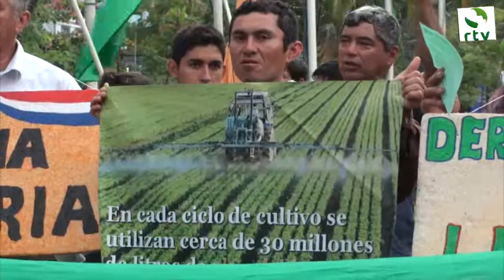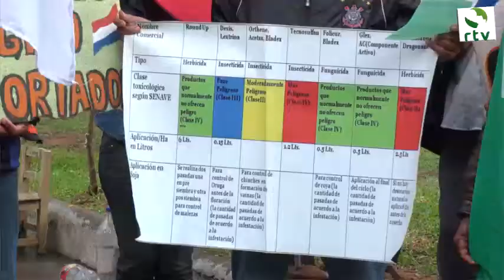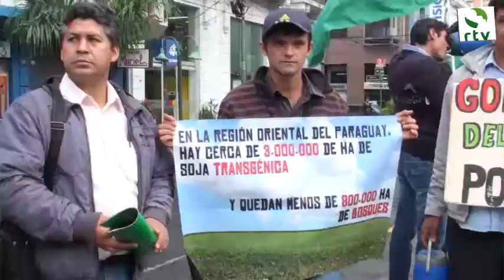JUSTICIA PARA ADELA Y ADELAIDA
El asentamiento Huber Dure (Canindeyu) se hallan rodeado de tres grandes latifundios con plantaciones de soja y la utilización masiva de productos agrotoxicos, desde la preparación del suelo hasta su cosecha.